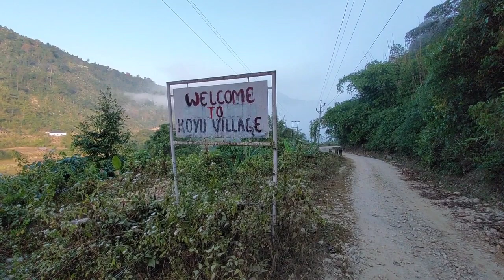A Journey to the West - exploring Arunachal Pradesh and the Ego Valley!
Journey to the west 🤫😷Exploring arunachal@Ego valley🌎
Bullet rider
Dangerous journey
Exploring Arunachal
Leparada
Tourism
arunachal pradesh
bascon basar 2022
dont stop believing